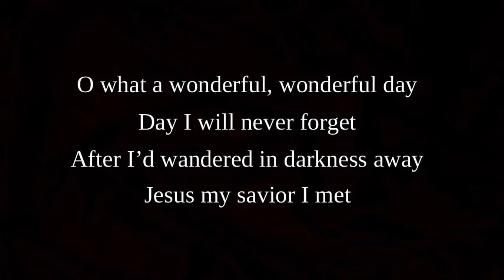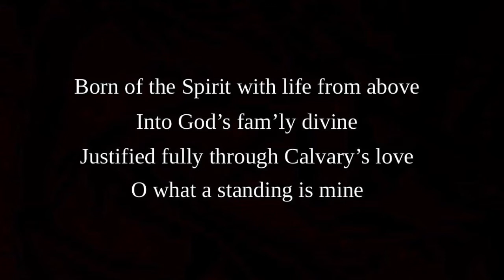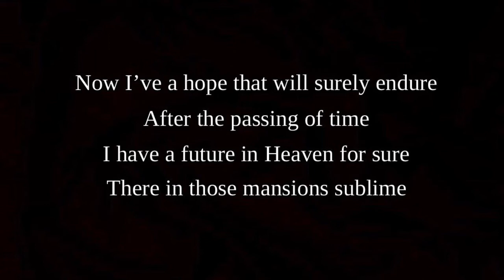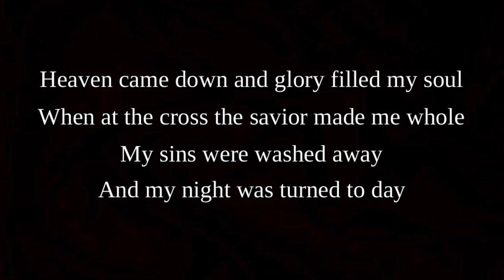Heaven Came Down | Instrumental With Lyrics | Church Hymn On Guitar & Mandolin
Heaven came down and glory filled my soul is a popular hymn by John W Peterson. Perfect to play in the background to relax or to sing along with the lyrics. Instrumental on guitar and mandolin.